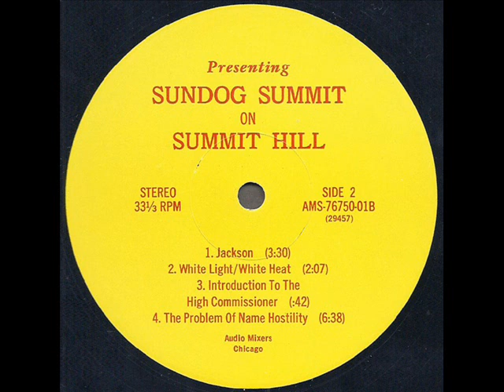Sundog Summit "On Summit Hill" 1976 *Jackson*